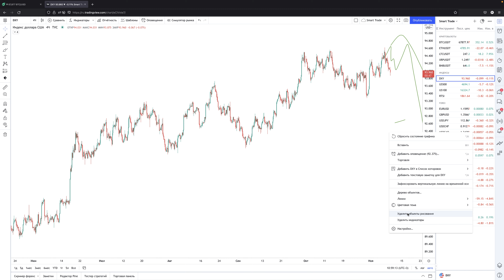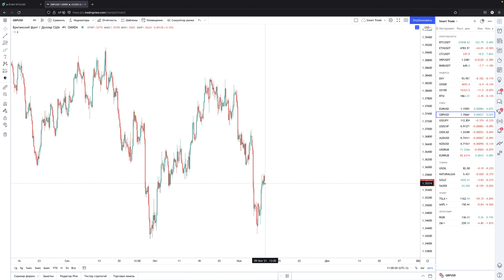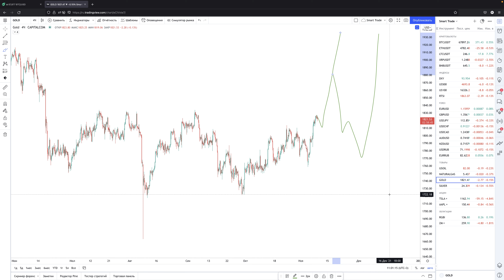Обзор рынка crypto и forex 09.11.2021